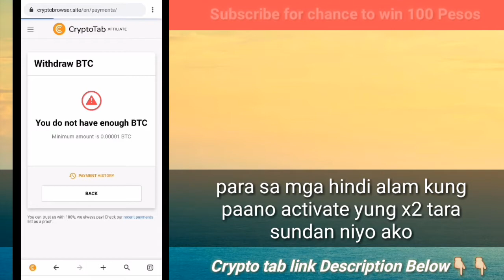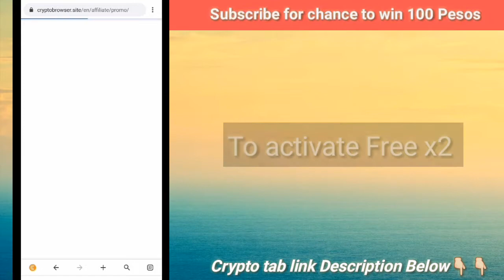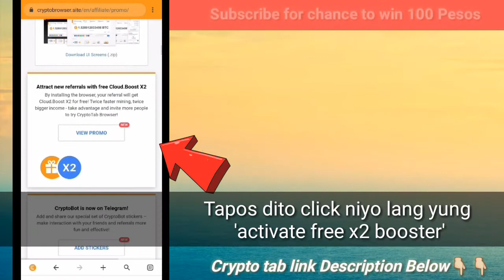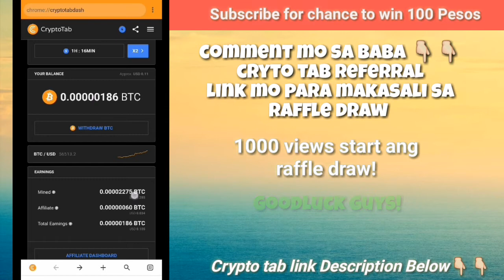Kumita ng BITCOIN sa free LEGIT site na ito! BITCOIN HACK LEGIT 100 PERCENT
Gusto moba kumita extra pera online?

Ms. Mitch Channel - Channel Content - Dr. Jose Rizal ( Noli and El Fili)
Video Apps
CryptoTab—the world's first browser with mining features. Earn bitcoin without looking up from watching videos, chatting, or gaming online. Join the community of more than 10 million users all over the world already enjoying CryptoTab Browser.

Coins. Ph
Use this wallet to process your withdrawal

- 15 likes = 50 pesos gcash

Paying apps link

Gcash
Free 70 peso load